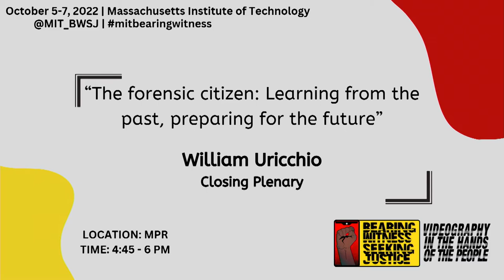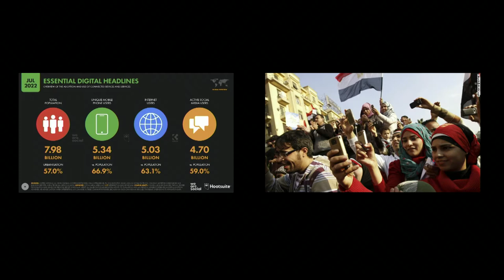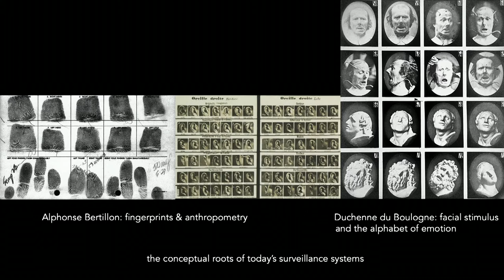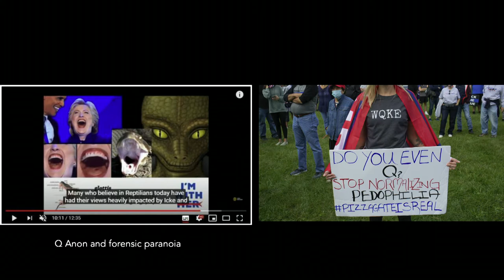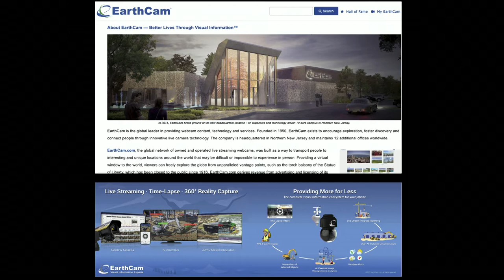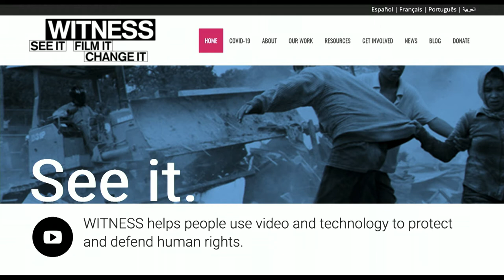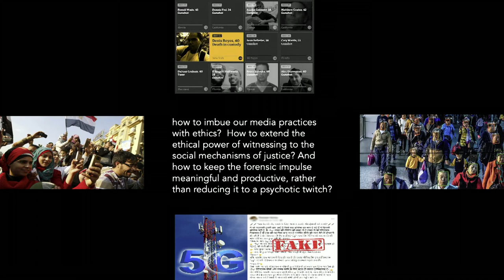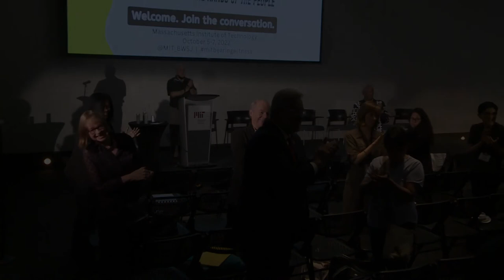The forensic citizen: Learning from the past, preparing for the future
William Uricchio is Professor of Comparative Media Studies at the Massachusetts Institute of Technology and founder of the MIT Open Documentary Lab, which brings together storytellers, technologists, and scholars to experiment with new documentary.